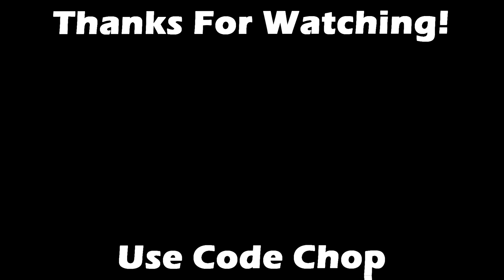Fortnite Montage - "THE BOX" (Roddy Ricch)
THANK YOU FOR 10K! 10K SPECIALS COMING SOON..

Hey Guys! I'm Back With a New Fortnite Montage called "THE BOX" , Hope You Guys Enjoy! ❤️

USE CODE: "CHOP" IN THE ITEM SHOP TO SUPPORT ME!

This Video is a FortniteMontage called THEBOX by RODDYRICCH

Xbox GT - Chop on Stix
Epic IGN - Chop on the Stix

Editing:
All edits, cinematics and thumbnails are done by myself, unless stated otherwise, I use Sony Vegas Pro 14, Photoshop CS6, Fortnite Replay Mode!

Cinematics by Apollo M1KE